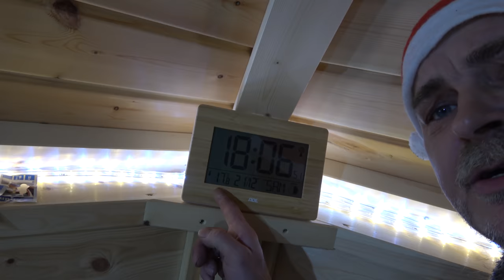Wokgemüse mit Garnelen - Der Grilljunky 414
Heute gibt es was für und mit den Mädels.